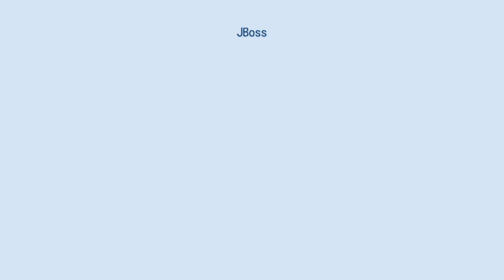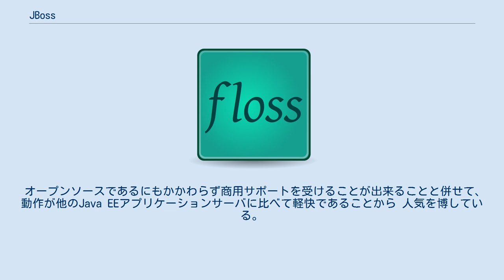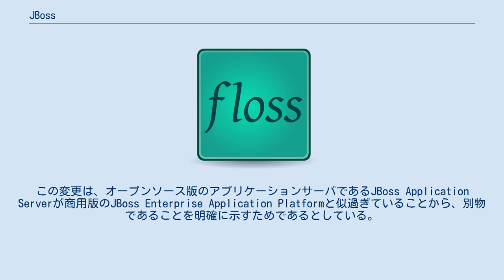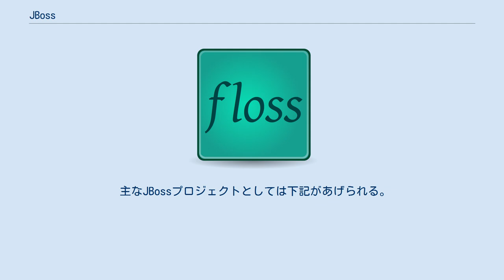JBoss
JBoss（ジェイボス）とは、Java EE（現・Jakarta EE）アプリケーションサーバ、もしくはJavaによるオープンソースソフトウェア開発コミュニティ。
100以上のさまざまなプロジェクトがありJBoss.orgコミュニティによって開発、運営されている。
 なお、中核となるアプリケーションサーバのうち、オープンソース版については現在はJBossの名称が取り除かれたWildFlyへと改名されている。
商用版にはJBoss Enterprise Application Platformの名称が用いられている。
ライセンスはLGPLである。
 JBossは、Marc Fleuryらによって、1999年にEJBコンテナとして開発された。
初めはEJBossという名前だったが、サン・マイクロシステムズのEJBの商標との権利問題で、後のJBossという名前に変更された。
 2006年、商用LinuxベンダであるレッドハットがJBoss Inc.を買収したことにより、現在はレッドハットがJBoss Inc.の業務を引き継ぐ形でJBossプロジェクトの運営を行っている。
 2007年からはレッドハットによる各種コンポーネントの組み合わせに対する保証とエンタープライズレベルでの統合品質テストを検証したJBossソフトウェアがJBoss Enterprise Middlewareとして提供されている。
 オープンソースであるにもかかわらず商用サポートを受けることが出来ることと併せて、動作が他のJava EEアプリケーションサーバに比べて軽快であることから 人気を博している。
統合開発環境のEclipseとの連携を可能にするEclipseプラグイン、JBoss IDE（現在はJBoss Tools）の存在もJBossの人気を後押ししている。
 2008年2月には　レッドハットから　JBoss Enterprise SOA Platform として史上初のオープンソースによる本格的SOA製品群が提供され始めた。
 2013年4月、レッドハットはJBoss Application Serverの名称を、WildFlyに改名することを発表した。
この変更は、オープンソース版のアプリケーションサーバであるJBoss Application Serverが商用版のJBoss Enterprise Application Platformと似過ぎていることから、別物であることを明確に示すためであるとしている。
WildFlyの名称はコミュニティにおける公開投票で決定された。
同社はこれをFedoraとRed Hat Enterprise Linuxの関係に似たものだとしている。
 主なJBossプロジェクトとしては下記があげられる。
 JBossは日本や世界のさまざまな企業で利用されている。
 アメリカでは、マクドナルド、モトローラ、HP、MCI-WorldCom、Playboy.com、EA Games（Sims Online）、アメリカ政府機関、金融機関（銀行やヘッジファンド）などの企業で稼動実績がある。